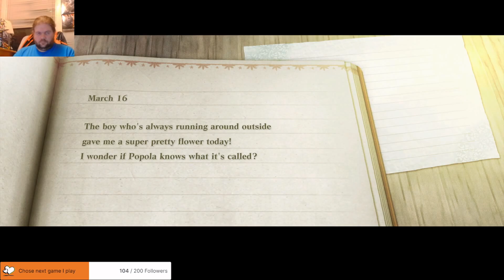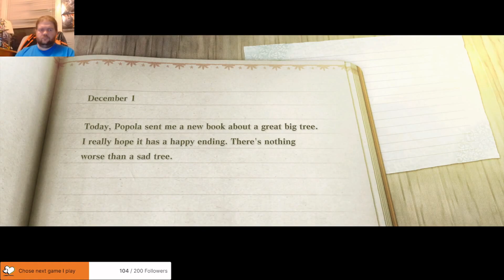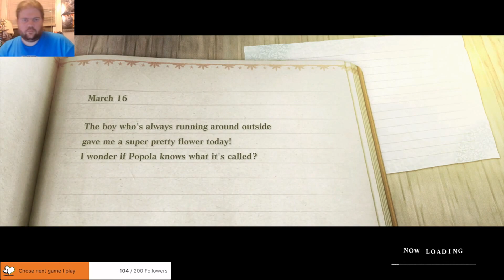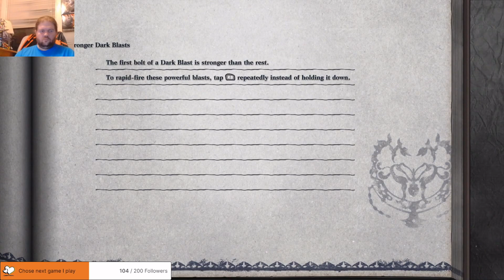NieR Replicant Part 5 The old Steel Mill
We need to get parts to upgrade my weapons, that means going into an old factory and destroying old robots for scrap, and maybe find some kids missing mom, we all know she's dead.